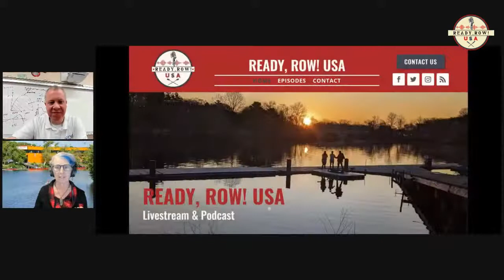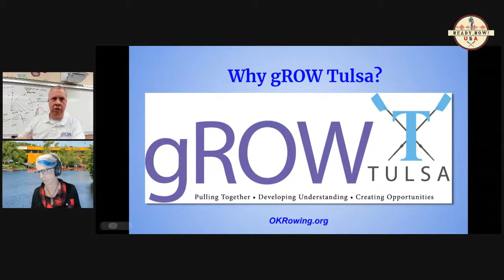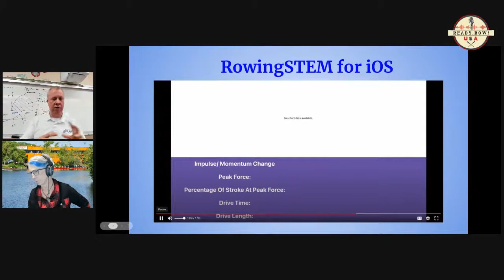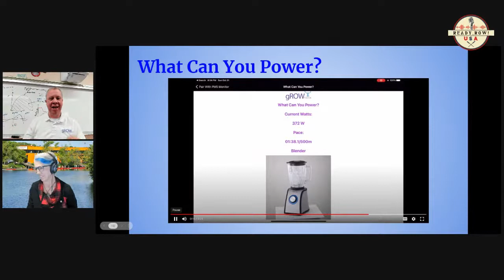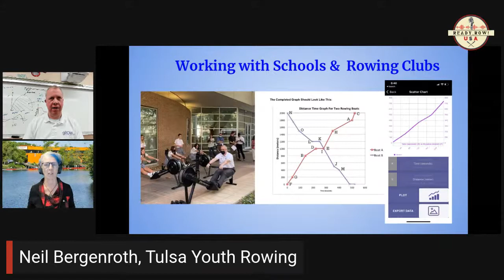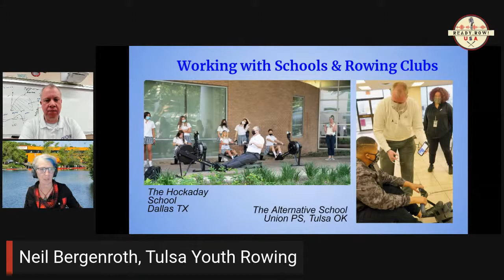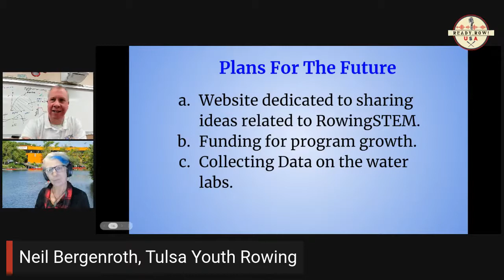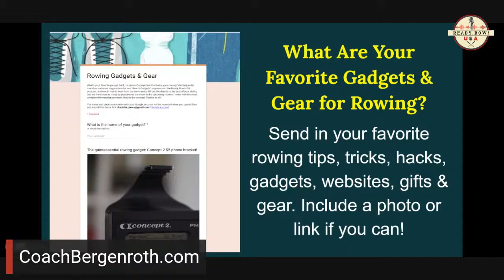The STEM of Rowing with Neil Bergenroth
Ready, Row! USA Episode #98

Don't miss this episode if you are involved or interested in the intersection of education and youth rowing!

Coach Neil Bergenroth of Tulsa Youth Rowing & CoachBergenroth.com has developed an app and a program to teach science, technology, engineering, and math through rowing.

Since we met Neil in 2019 at the USRowing Convention (thanks Tara Morgan), we have been amazed at his focus, persistence, and creativity in pursuing this passion and igniting the spark of learning in young people.

So please join us for our 98th episode, and learn about some of the exciting things we're planning for our 100th / 3-year anniversary combo Rowapalooza!